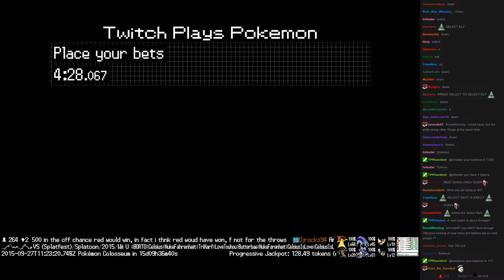Twitch Plays Pokémon Battle Revolution - Match #25194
Match #25194 [Blue: Spheal, Shieldon, Infernape] vs [Red: Metagross, Dragonair, Houndoom]